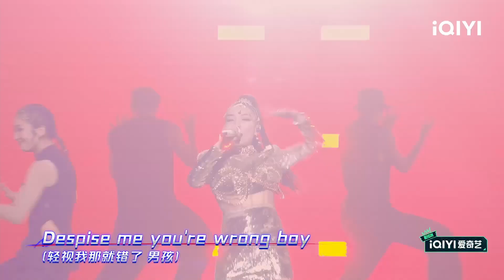最有魅力的女rapper是谁！是穿新衣的#vava毛衍七 还是崩坏宝贝#Jinx周 还是……